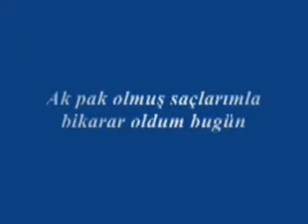Ah bu makamlar, her derde devalar!